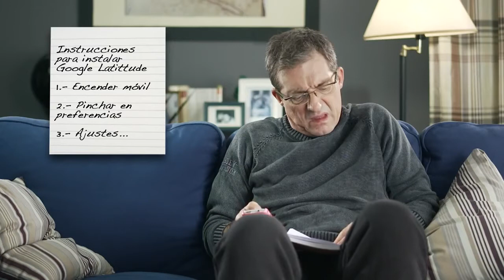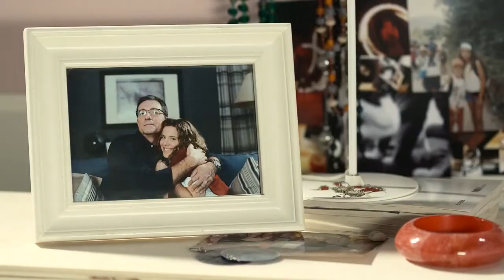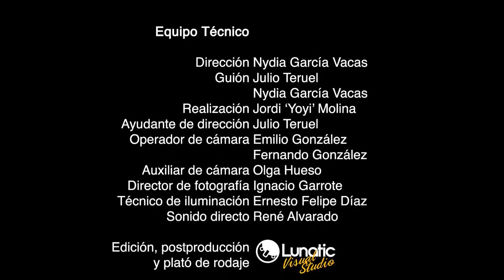The Boo Devils en 'Are You App?' - Serie Movistar Cap. 4 (2012)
The Boo Devils ambientando el capítulo 4 ("Si quieres algo... ¡¡me lo dices por Tuenti!!"), de la serie "Are You App?" de Movistar.
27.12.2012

Video cortesía de Movistar.